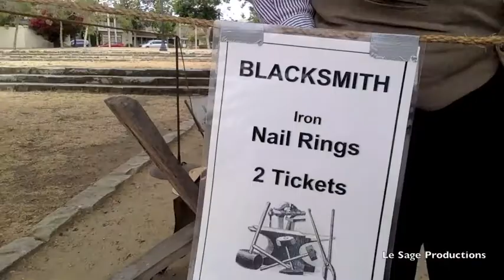4th July Monterey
Street performers are interesting and talented.  People with hobby's, cute families, and pets, make the event a sweet time for all to enjoy and why not all today,  the 4TH of July.